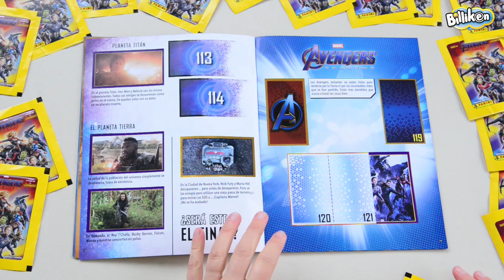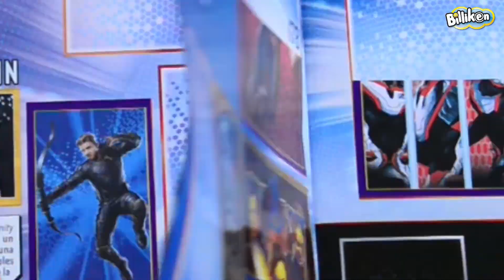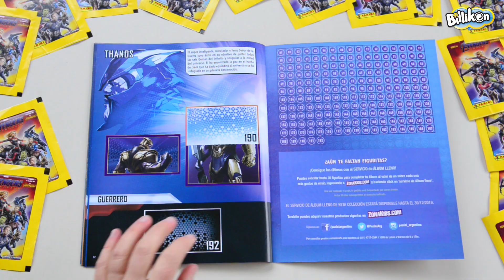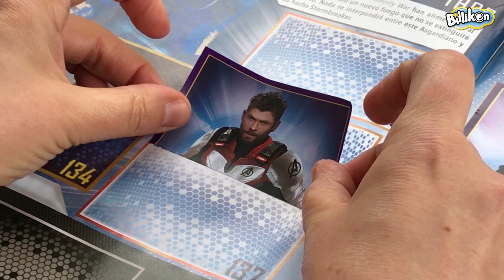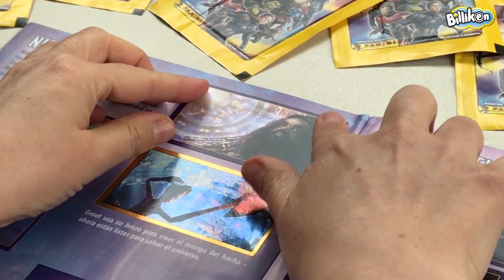AVENGERS ENDGAME #6 - ¡¡¡ABRIMOS 4 SOBRES!!!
¡Bienvenido a un nuevo unboxing de los mejores superhéroes de la galaxia! Acompañanos a descubrir nuevas figuritas para nuestro álbum. ¡Vamos!